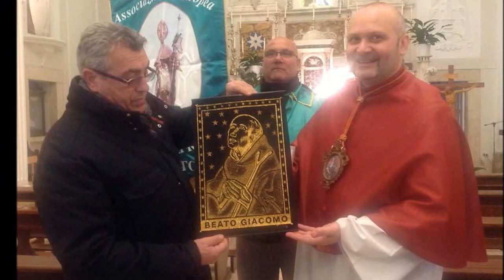Bitetto 01 Marzo 2014, Raduno Spirituale con gli "Amici di San Rocco" della Provincia di Bari.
Raduno Spirituale con gli "Amici di San Rocco" della Provincia di Bari.